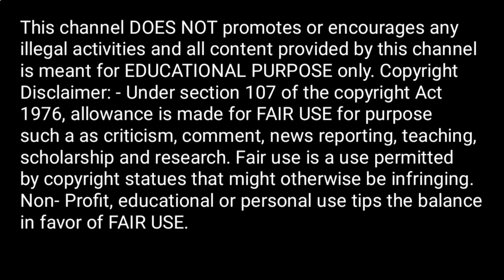4 लक्षण से जानें अंडा स्पर्म से मिल गया है|Pregnant hone ka sanket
4 लक्षण से जानें अंडा स्पर्म से मिल गया है|Pregnant hone ka sanket pregnancytips

Divya pregnancy help is a channel created to share personal experience with it's audience s,none of the recommendation of this channel are sponsored by any products or company.The information provided on this channel is for general purpose only.We also are not medical professionals so please consult your doctor before taking any medication or trying any remedy suggested in our video.i am not expert on this field and everything shown and expressed in this channel is based on my personal experience.All the content and images on this channel belongs to me and are protected under copyright low.kindly do no copy or reproduce content without my prior explicit permission.

your queries 👇👇

periods me sambandh banana chahiye ya nahi
pregnancy me sambandh kab banana chahiye
pregnancy me sambandh banane se kya hota hai
pregnancy me sambandh bana sakte hai
pregnancy me sambandh bana sakte hai ya nahi
delivery ke kitne din baad sambandh banana chahiye
period madhe sambandh
pregnancy me relation banana chahiye ya nahi
kya periods mai sambandh banane se pregnant ho sakte hai
period me clots aana
sanbandh banaane ke baad period
period me clots aana in hindi